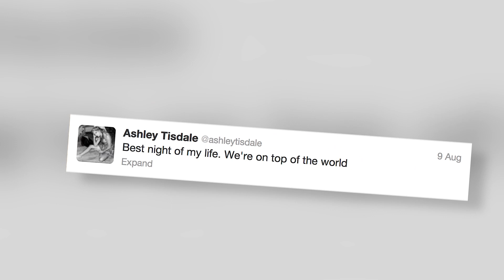Ashley Tisdale Hides Her Engagement Ring After Romantic New York Break - Splash News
Ashley Tisdale keeps her engagement ring under wraps as she jets home from New York with her fiancé Christopher French.